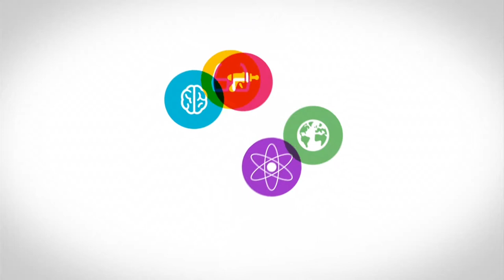Permanent Beta 2014 - Paulus Veltman